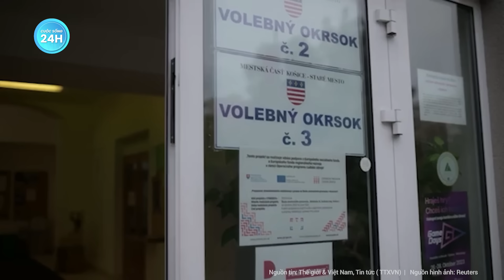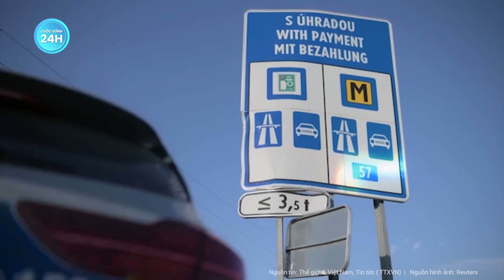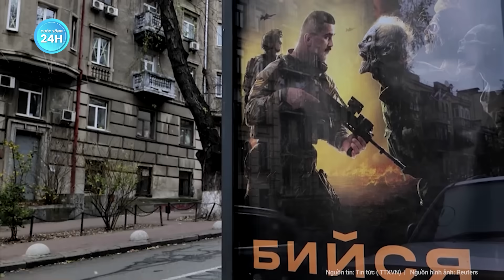Rúng động nghị sĩ một nước NATO muốn rút khỏi liên minh và EU để làm thân với Nga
Nga Ukraine mới nhất | Rúng động nghị sĩ một nước NATO muốn rút khỏi liên minh và EU để làm thân với Nga
Cựu thành viên Quốc hội Slovakia, ông Peter Marcek ngày 3/12 đã đề cập việc thành lập một đảng "Người Slav thống nhất" mới, ủng hộ việc Slovakia rút khỏi EU và NATO cũng như nối lại quan hệ hợp tác với Nga.